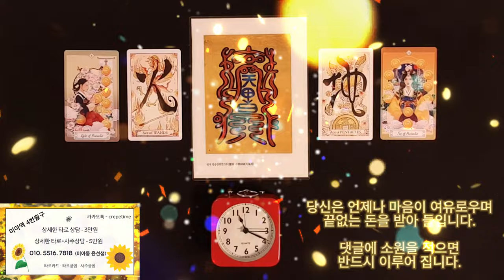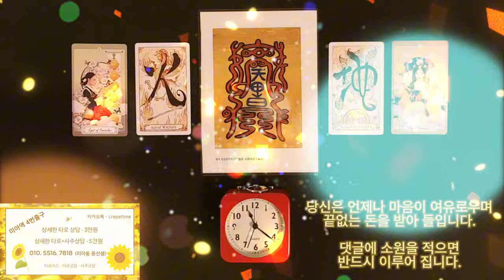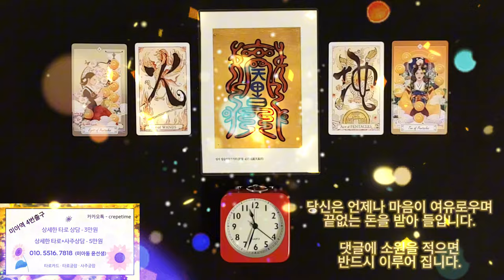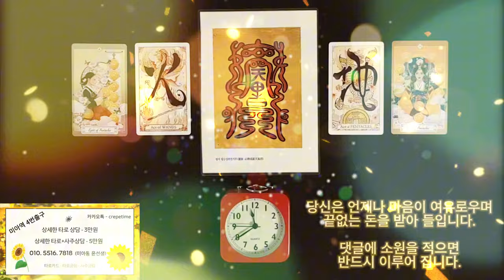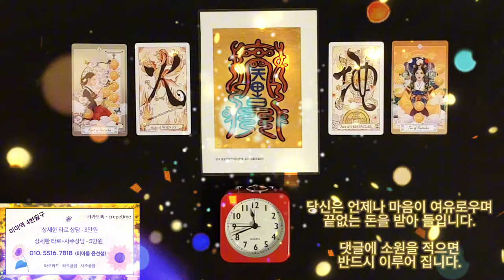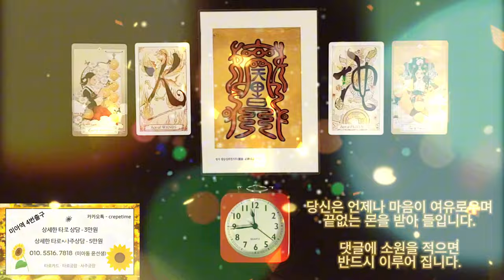돈이 들어오는 음악으로 돈에 파묻혀 지내게 되는 금전운 명상음악, 당신은 언제나 마음이 여유로우며 끝없는 돈을 받아 들입니다